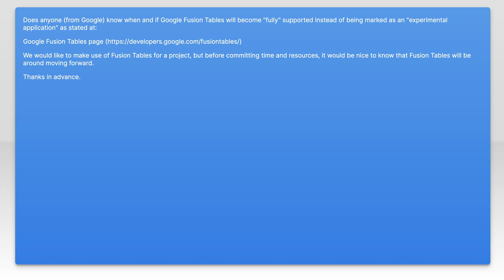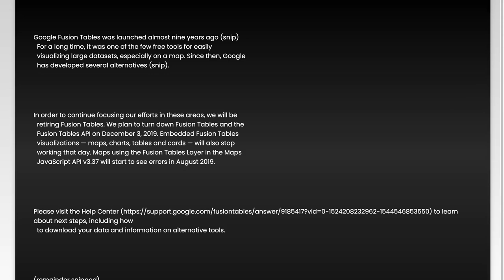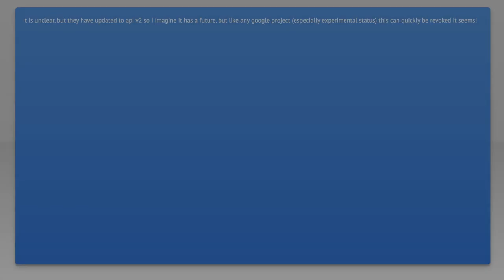Google Fusion Tables Future?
google-fusion-tables: Google Fusion Tables Future?

Related to: google-fusion-tables